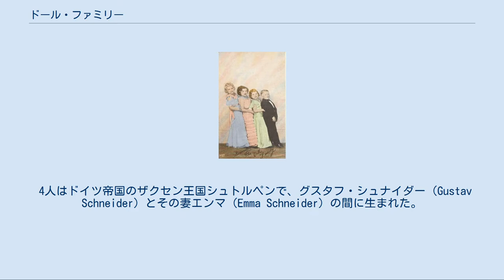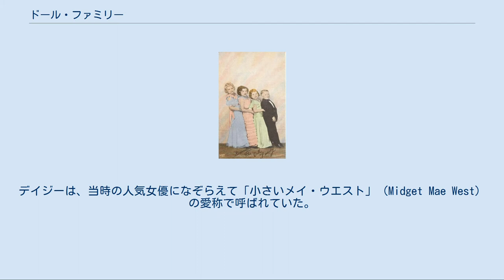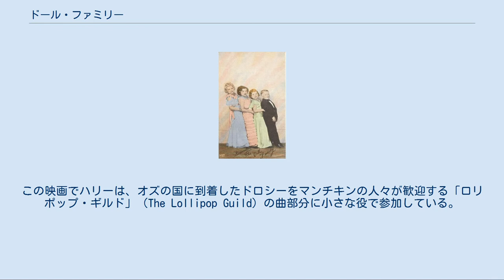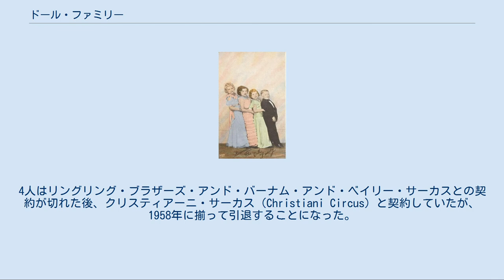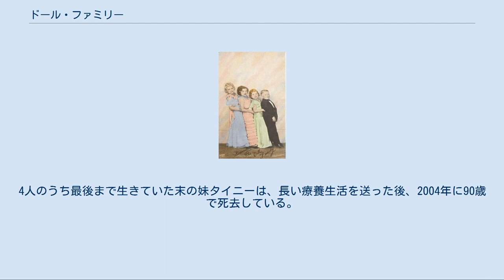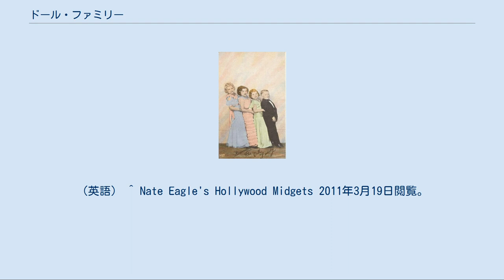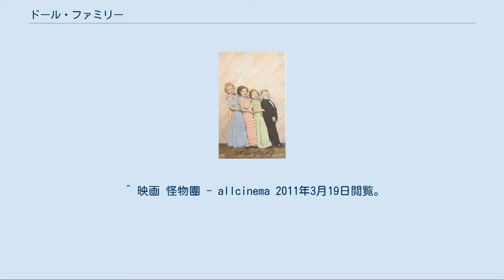ドール・ファミリー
ドール・ファミリー ドール・ファミリー（The Doll Family）は、 ドイツ生まれでアメリカ合衆国のショービジネス界において活躍した小人症の4人家族である。
彼らは1920年代から1950年代にかけて、サーカスなどのショーで活動し、映画にも出演した。
 4人は兄弟姉妹で、年齢順に、グレイス（GraceまたはGracie、本名Frieda A. Schneider、1899年3月12日 - 1970年11月8日）、ハリー（Harry、本名Kurt Fritz Schneider、1902年4月3日 - 1985年5月4日）、デイジー (en) （Daisy、本名Hilda Emma Schneider、1907年4月29日 - 1980年3月15日）、タイニー (en) （Tiny、本名Elly Annie Schneider、1914年7月23日 - 2004年9月6日）の女性3人、男性1人である。
 4人はドイツ帝国のザクセン王国シュトルペンで、グスタフ・シュナイダー（Gustav Schneider）とその妻エンマ（Emma Schneider）の間に生まれた。
シュナイダー夫妻には他に3人の子供がいたが、この3人は通常の身長だった。
グレイスとハリーは、「ヘンゼルとグレーテル」というコンビを組んで、寸劇をサーカスの余興で演じていた。
2人はアメリカの興行師バート・W・アールズ（Bert W. Earles）からの招きを受けて渡米し、カリフォルニア州パサデナでアールズの家族と同居した。
後にアールズは、1922年と1926年にそれぞれデイジーとタイニーを渡米させ、4人は揃って活動することになった。
 この時点で4人は、リングリング・ブラザーズ・アンド・バーナム・アンド・ベイリー・サーカスで仕事を始め、歌や踊り、それに乗馬などの芸を披露した。
4人はサーカスでの余興の仕事を、1952年にネイト・イーグルズ・ミジェッツ（Nate Eagle's Midgets）に交代するまで、およそ30年間続けた。
デイジーは、当時の人気女優になぞらえて「小さいメイ・ウエスト」（Midget Mae West）の愛称で呼ばれていた。
4人は興行師アールズと同じ姓を、1930年代に彼が世を去るまで芸名としても名乗っていた。
その後4人は、観衆の声を反映した「ザ・ドールズ」という芸名を名乗るようになった。
 ハリーは俳優ロン・チェイニーの仲介で、トッド・ブラウニング監督の映画『三人』 (The Unholy Three) に冷酷非情な「トゥィードルディー」（Tweedledee）役で出演した。
彼は1930年のトーキー版リメイク（ジャック・コンウェイ監督）でも、同じ役を演じている。
他の3人も映画に出演し、ほとんどがサーカス団員という役どころだった。
4人はローレル&ハーディ主演のコメディー映画に、幾つか出演している。
ハリーとデイジーは、メトロ・ゴールドウィン・メイヤー配給・トッド・ブラウニング監督作品の映画『フリークス』（1932年）で、主役級の役どころを演じた。
4人は揃って、1939年にメトロ・ゴールドウィン・メイヤーが配給したミュージカル映画『オズの魔法使』にマンチキンの人々役で出演した。
この映画でハリーは、オズの国に到着したドロシーをマンチキンの人々が歓迎する「ロリポップ・ギルド」（The Lollipop Guild）の曲部分に小さな役で参加している。
 4人は非常に固い絆で結ばれ、1942年にデイジーが通常の背丈の男性とつかの間の結婚生活を送っていた時期以外は、常に一緒に過ごしていた。
デイジーの結婚は、1年もたたないうちに離婚という結末に終わっていた。
4人が映画に俳優として出演する機会は常に限定されていたため、1952年にデイジーがセシル・B・デミル監督の大作映画『地上最大のショウ』に小さな役で出演したのを除いて、映画出演を取りやめている。
4人はサーカス巡業の生活に戻り、1950年代後半まで出演を続けた。
4人はリングリング・ブラザーズ・アンド・バーナム・アンド・ベイリー・サーカスとの契約が切れた後、クリスティアーニ・サーカス（Christiani Circus）と契約していたが、1958年に揃って引退することになった。
 サーカスでの数十年の仕事は、4人に満ち足りた生活を提供していた。
その後彼らは...